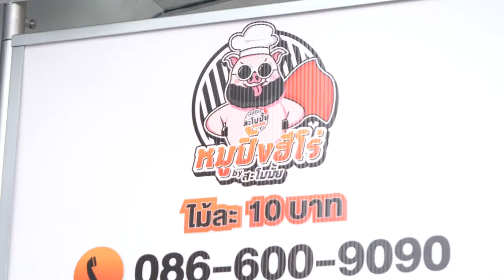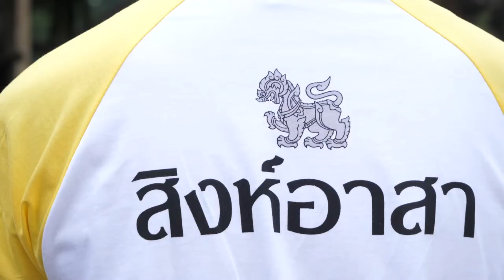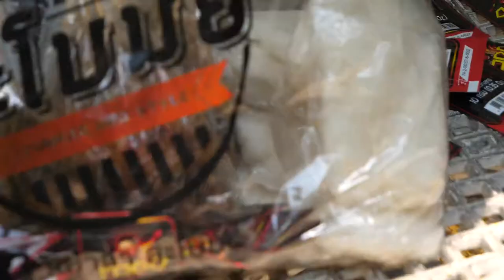ภาพข่าวเพื่อตัดต่อสิงห์อาสามอบอาหารให้โรงพยาบาล วันที่ 31 มีนาคม 2563